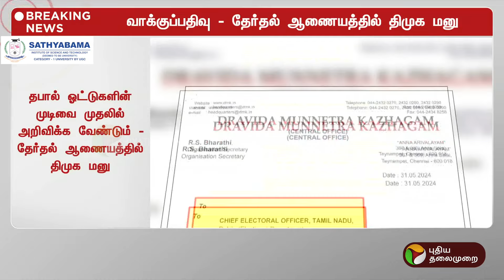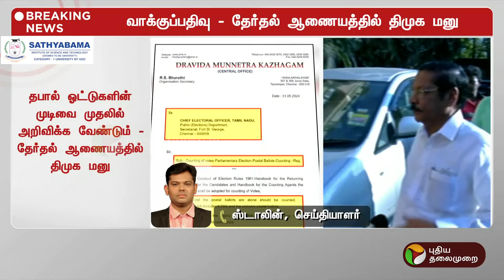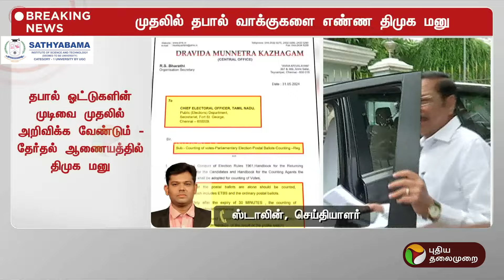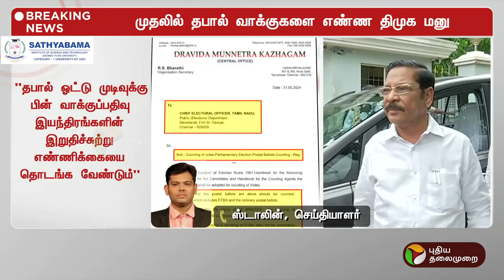BREAKING | முதலில் தபால் வாக்குகளை எண்ண திமுக மனு | DMK